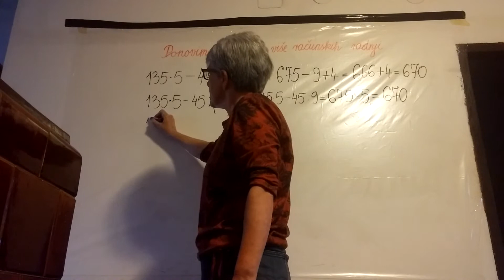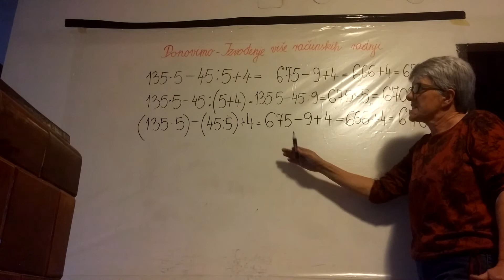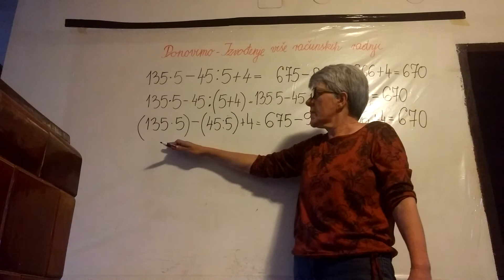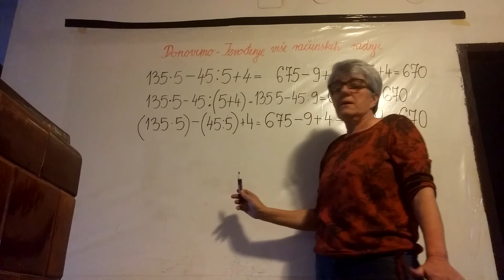Ponovimo izvođenje računskih radnji 3 dio